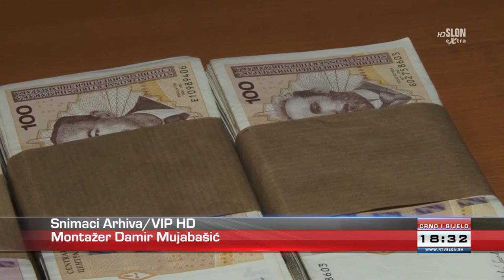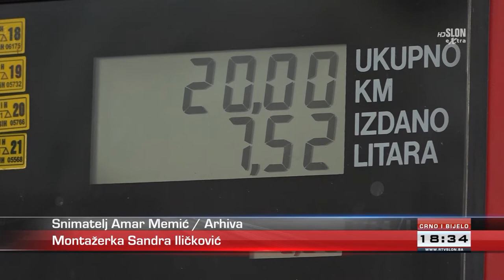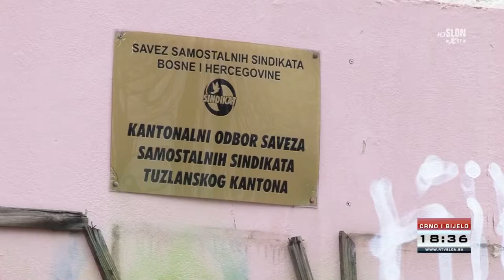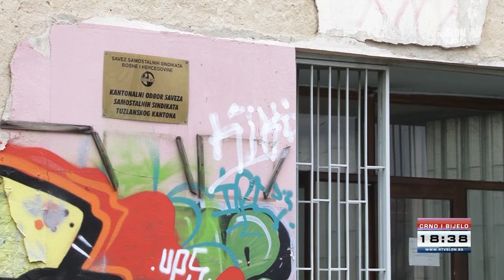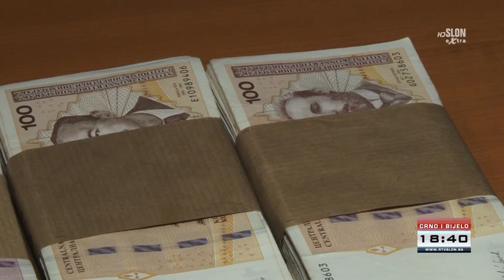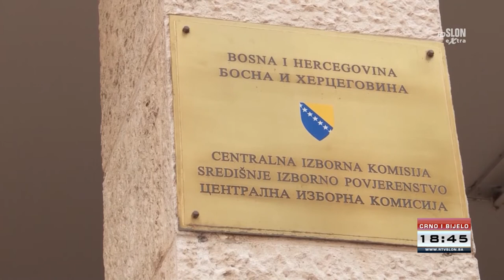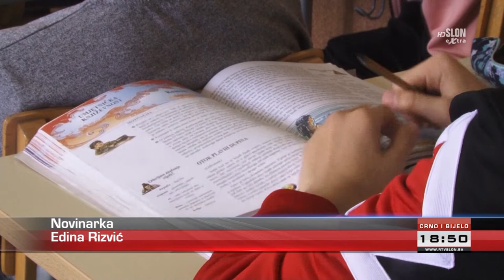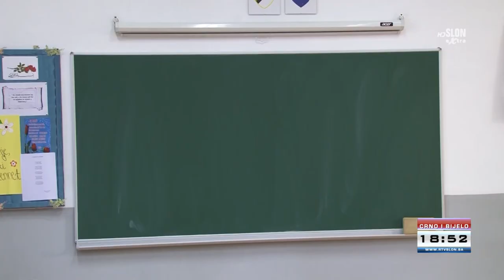DNEVNIK TELEVIZIJE SLON TUZLA - CRNO I BIJELO - 17.03.2022.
Premijer Federacije Fadil Novalić najavio povećanje penzija za 11 %
Konstantno rastu cijene hrane i energenata
Poremećaji na tržištu i inflacija ugrozit će proljetnu sjetvu
4. aprila, počinje Program obaveznog predškolskog odgoja i obrazovanja  u TK